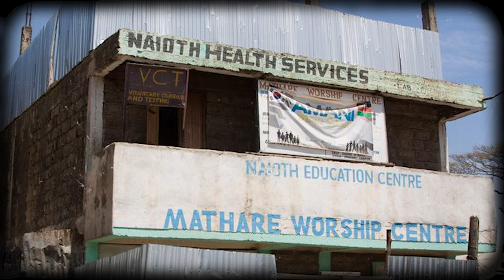Bright, Cheeky, Incredibly Lucky. A Rock Solid Base — SteveKarau on DDwithMaqC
What do you get when you fuse a solid family foundation and a heart to serve needy communities while raising leaders that influence the nations? You get the man, Steve Kariithi Karau, making good happen in various ways.

For the past 25 years, Steve has worked to champion child and youth development. As the founder of Youth Vest, he is transforming communities by resourcing the next generation of leaders. As a pastor of Mathare Worship Centre, he is ministering to the needs of Mathare Valley in Nairobi. 🇰🇪  As a director of Hopes Promise Kenya, he has adopted and sheltered dozens of needy children and teens and fathered them into young citizens with a positive future.

For Steve, everything has added up; his roots, foundation, education, exposure to extremes, and everything in between. In this episode, Steve Kariithi discusses his journey to being, reflecting on his foundations, connecting with a community that he ended up loving so much, and getting the love of his life from, and how his purpose unfolds through the decades.

00:00 — Intro
03:10 — Childhood memories, being bright, allowed me to get away with a lot.
24:25 — Highschool Era
45:52 — University and curving my ministry path
01:07:24 — Post Graduation

At DDwithMaqC™, we provide opportunities for leaders and practitioners doing social good to reflect on their lives, careers, and legacy.

Alongside communities, organizations, and organizations, We at @DevelopmentDynamics  are co-creating better futures. We innovate for lasting social impact through strategy and design consulting. We function at the nexus between four competency areas and approaches: futures search, systems practice, design thinking, and behavioral insights.